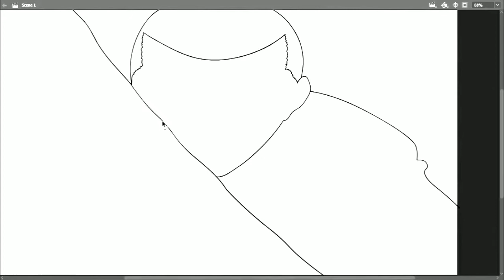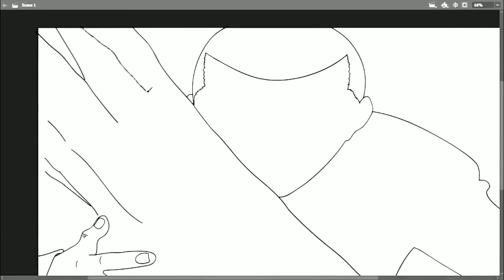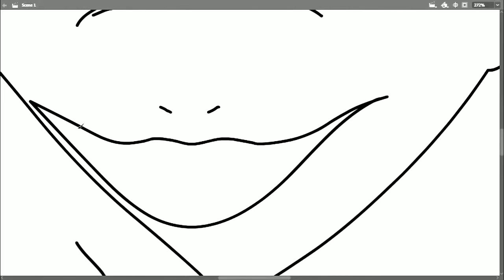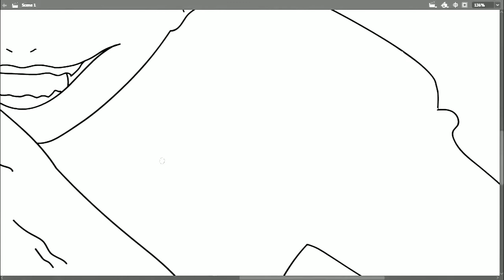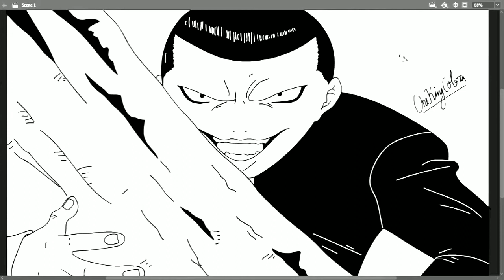How to draw anime KITANO SEIICHIROU in the episode 01 "Angel Densetsu"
Angel Densetsu tells about Angel Densetsu tells about Seiichirou Kitano, a kind and innocent boy with an angelic heart, but an evil-faced one. This caused a lot of misunderstanding, making people think that he was a villain, so he was known as the leader of the delinquents, and the "protector of the school" in his new school.